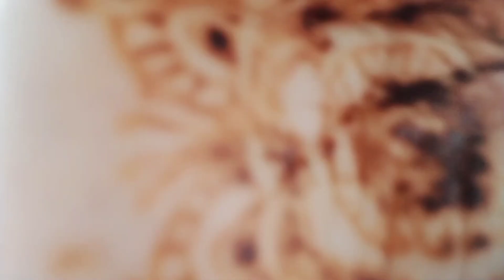Finally Confusion दूर हो गया।।😅himachal